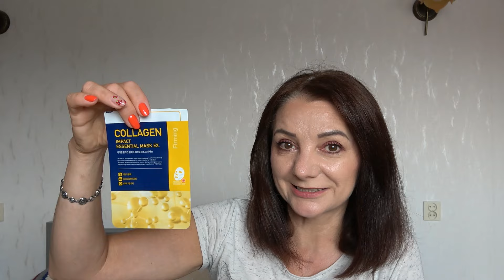projekt denko maj 2024 część 2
Zapraszam Was dziś kochani na drugą część denka, pustaki z maja i jest ich całkiem sporo :)

Miłego oglądania :)